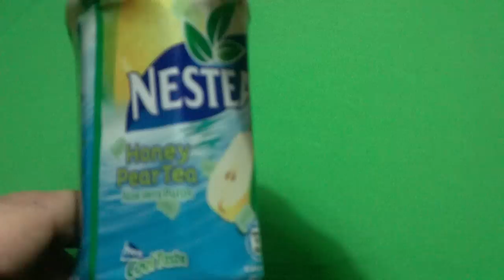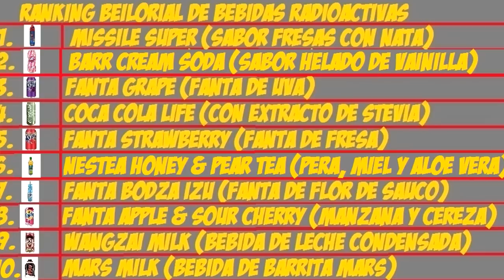Nestea Honey & Pear Tea con toppings de aloe vera - Impresiones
En este episodio probamos este Nestea de Miel, Pera y toppings de Aloe Vera, procedente del mercado asiático, bebida rara donde las haya.

Esperemos que os guste el contenido!!